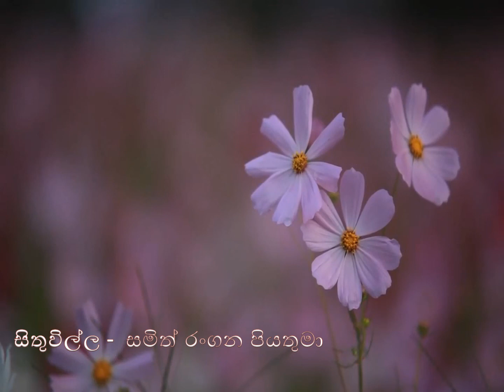2021/ 08 / 07 දිනට නියමිත දවසේ සිතුවිල්ල.....